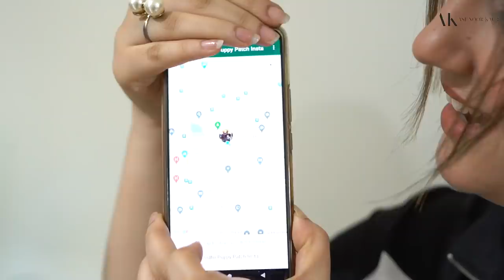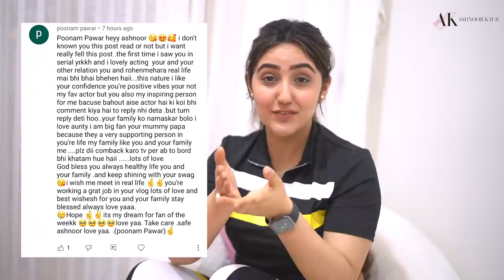‘My kindergarten dream come TRUE!’🥺😱 | Ashnoor Kaur